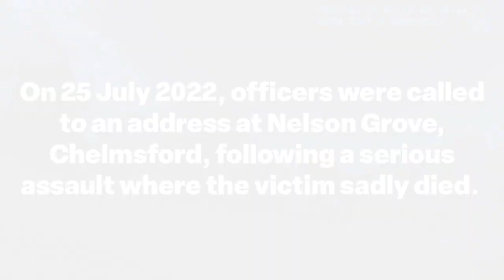A man drinking a bottle of Courvoisier returned to the scene after murdering a father of two..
A man drinking a bottle of Courvoisier returned to the scene after murdering a father of two has been sentenced to life in prison.

Marek Hecko, 26 of Rookes Crescent, Chelmsford was found guilty of murder at Chelmsford Crown Court on 13 March. He appeared today, Tuesday 14 March, where he was sentenced to life in prison, with a minimum of 26 years.

Yesterday, 13 March, Adrian’s wife bravely read out her victim personal statement in court and described how Adrian was an “amazing husband, loving son, a caring brother, a friend to many and most importantly a truly brilliant father.”